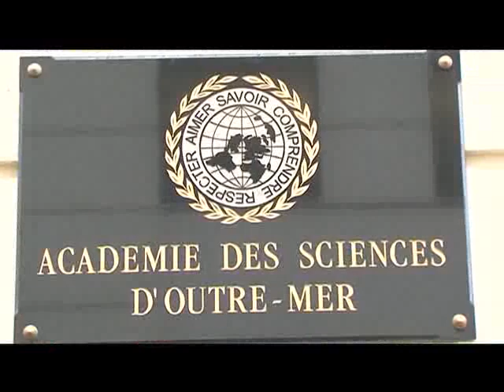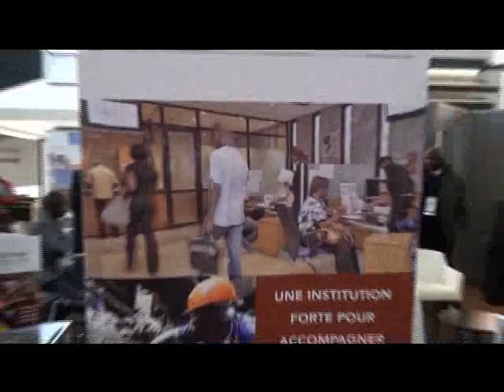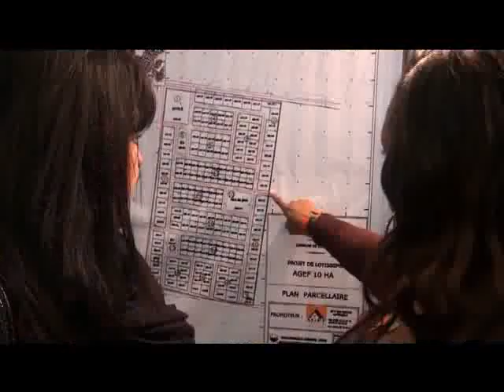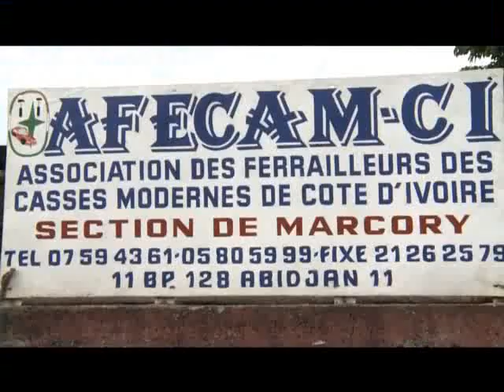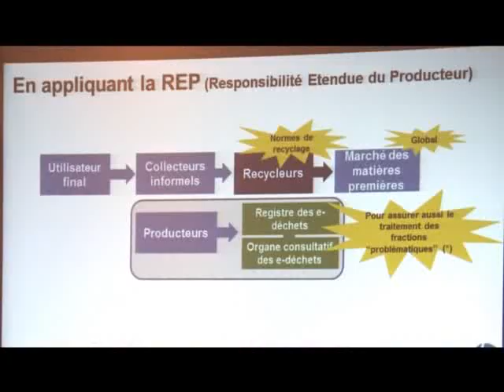Le 20Heures du 05 Novembre 2013 avec Ali Diarrassouba